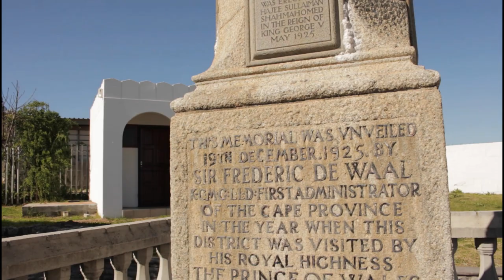The Rise of Islam, Macassar Cape Town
Abadin Tadia Tjoessoep (1626–23 May 1699), more commonly known as Sheikh Yusuf or Sheik Joseph, was an Indonesian Muslim of noble descent. He was also known as Muhammad Yusuf al-Maqassari.In 1693 he was exiled to the Cape of Good Hope, South Africa, which resulted in his establishing Islam in the Cape.
In 1684 Yusuf was persuaded to surrender on the promise of a pardon, but the Dutch reneged on their promise and instead imprisoned him at the castle of Batavia. Suspecting that he would attempt escape, the Dutch transferred him to Ceylon in September that year, before exiling him to the Cape on 27 June 1693 on the ship Voetboeg. Yusuf, along with 49 followers including two wives, two concubines and twelve children, were received in the Cape on 2 April 1694 by governor Simon van der Stel. The Company's attempt to isolate Shaykh Yusuf at Zandvleit did not succeed. On the contrary, Zandvleit turned out to be the rallying point for 'fugitive' slaves and other exiles from the East. It was here that the first cohesive Muslim community in South Africa was established. Since the Sheikh and his followers hailed from Macassar, the district around Zandvleit is still known today as Macassar.

Sheikh Yusuf died at Zandvliet on 23 May 1699. Thereafter the area surrounding Zandvliet farm had been renamed Macassar after his place of birth. He was buried on the hills of Faure, overlooking Macassar.
Macassar’s history is closely tied to the Strand, whose inhabitants first settled this area. The kramat (shrine) of Sheikh Yusuf (Tuanta Salamaka) of the Sultanate of Gowa, in present-day Makassar in Indonesia, is a holy place to South Africa's Muslim community. The Sheikh, who was exiled by the Dutch in 1694, came to the Strand area and made it his final resting place; although his followers, who were mainly fishermen, found the sea of Macassar rather uninviting and moved further along the coast to Strand’s Mosterds Bay. After Yusuf died, his followers named the area after his birthplace, spelling it with "c" in place of "k".

0:00 The Halaal Hopper